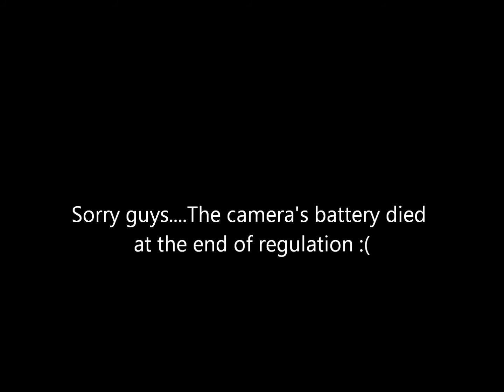Championship Monday Holy Savior vs St Matt